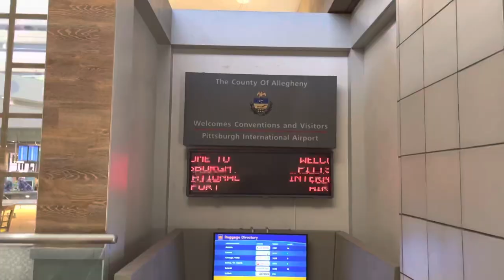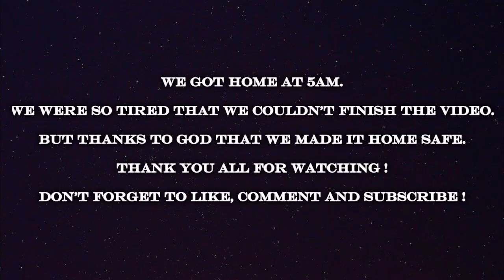WHERE DID WE GO ? ✈️